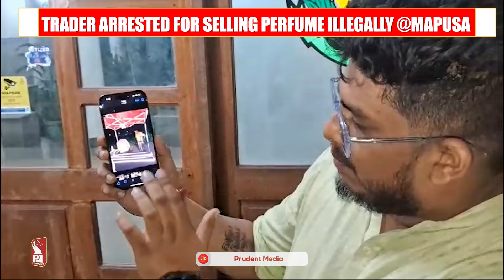TRADER ARRESTED FOR SELLING PERFUME ILLEGALLY